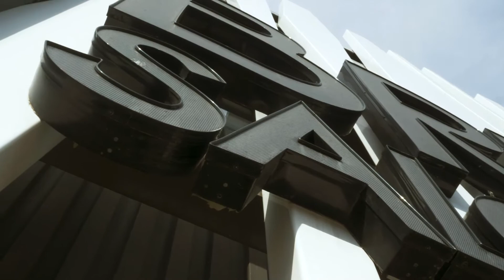Spa Walkthrough At BrioSalonSpa